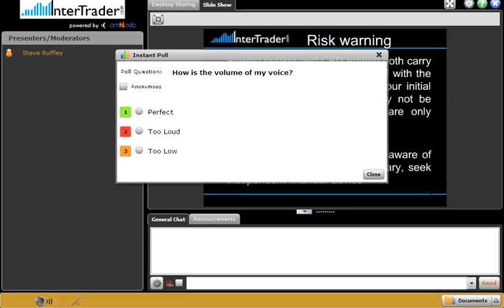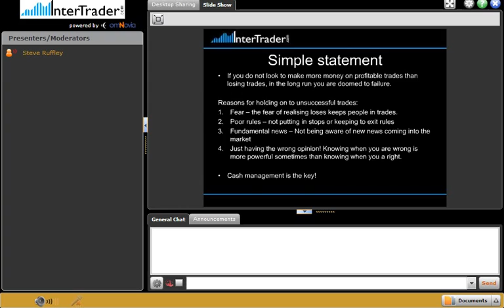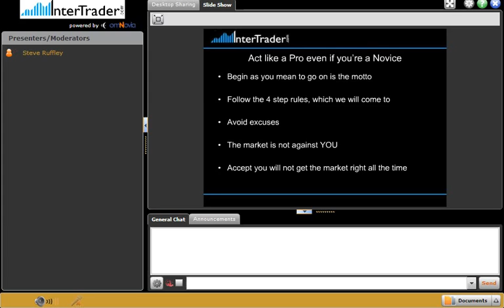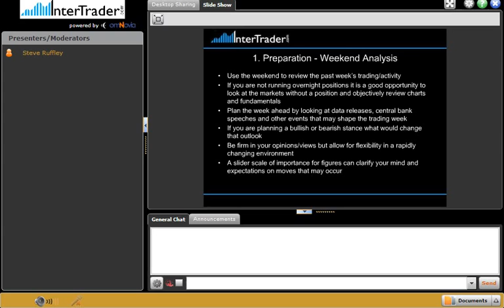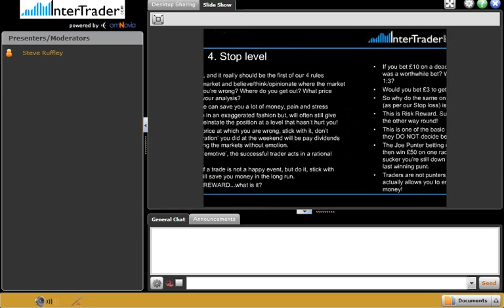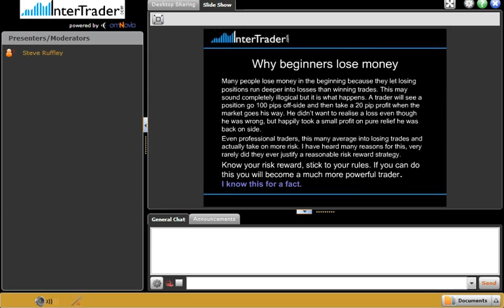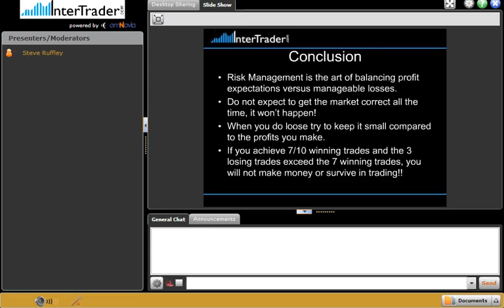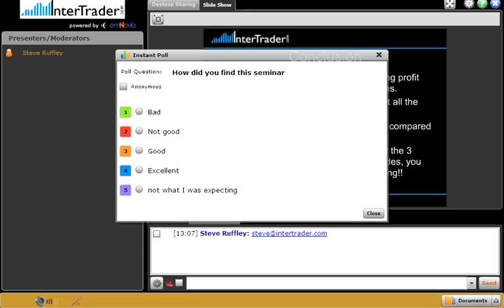Money Management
The best trading strategies in the world will be of little help if you are not managing your money correctly. This session is all about learning how to control risk and manage your account effectively. Find out more at InterTrader.com